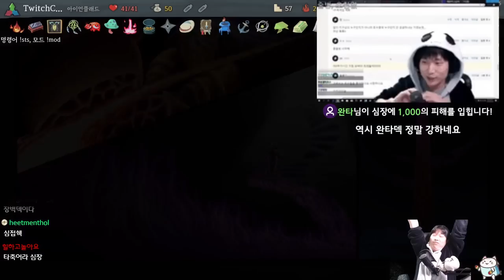콩밥엔 콩보다 밥이 많다 {Slay the Spire} {슬레이 더 스파이어}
완타덱도 완타보다 덱이 많다